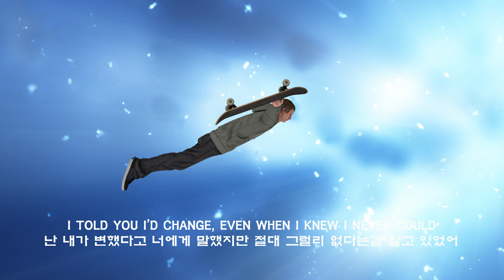The Kid LAROI, Justin Bieber - Stay 1 Hour Lyrics , 한글 가사 해석) 4K Video(4k고화질)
The Kid LAROI, Justin Bieber - Stay  1시간